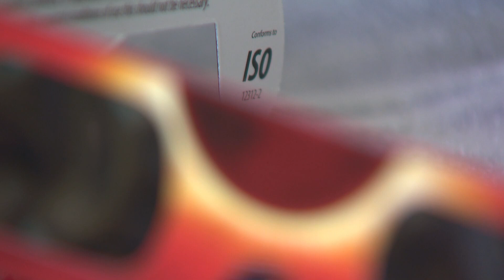What to know about Monday's partial solar eclipse in Colorado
We are now one week away from the total solar eclipse.

While Colorado isn't in the path of totality, people here can still catch a glimpse of the partial eclipse as it crosses the skies Monday afternoon.

"When you're right underneath that main shadow, that is where totality occurs," Ron Hranac with the Denver Astronomical Society said. "In the Denver area, we're going to get about 65% obscuration at maximum."

9NEWS (KUSA) is located in Denver, Colorado.